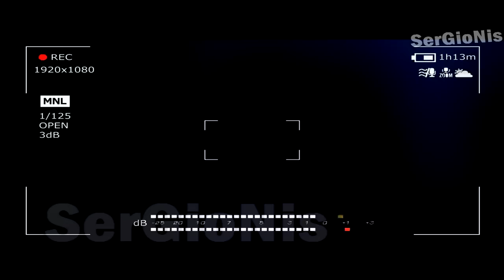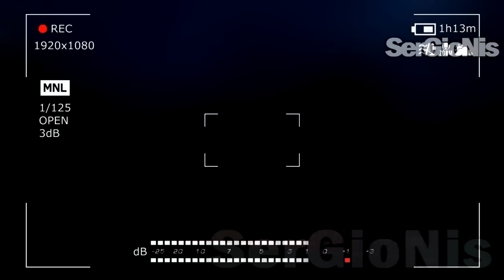ПОТЕРЯННЫЙ ЭПИЗОД МИМИМИШЕК | СМЕРТЬ ЛИСИЧКИ | ПОТЕРЯННАЯ СЕРИЯ МИМИМИШКИ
СПРАШИВАЙ: ask.fm/s_e_r_h_y_i__k_i_n_g

Детские видео KIDS 99% не могут увидеть кто твой папочка аниматроники маша и медведь фиксики новая серия ивангай янго фрост брейн халбер соболев браянмапс лололошка блоггеры марьяна ро катя клэп спилберг спинер как сделать как найти челлендж ярик лапа браянмапс лололошка блоггеры марьяна ро катя клэп спилберг спинер как сделать как найти челлендж ярик лапа